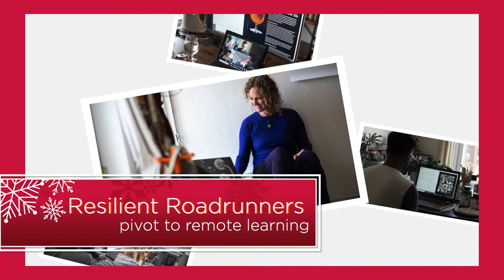Happy Holidays from MSU Denver